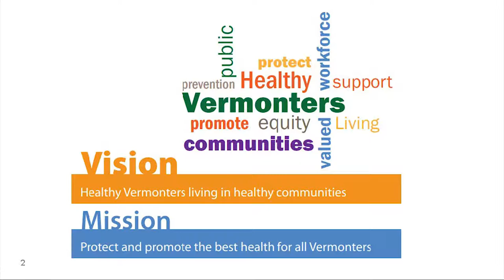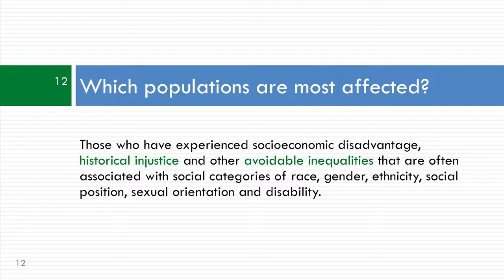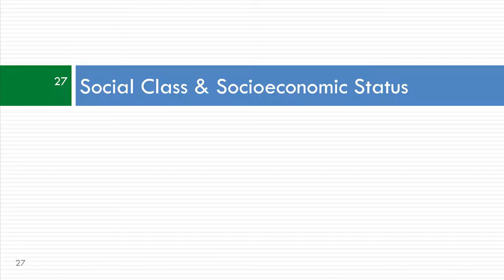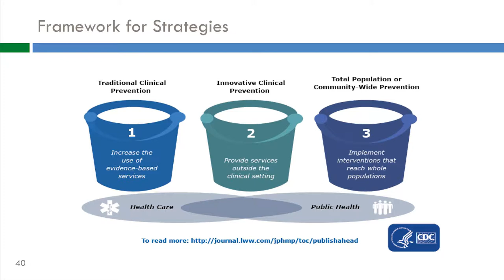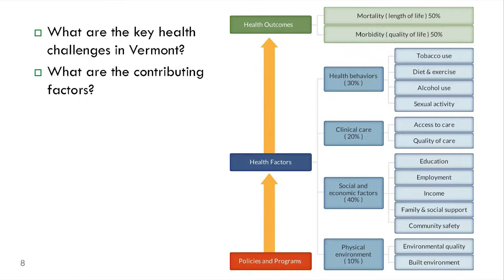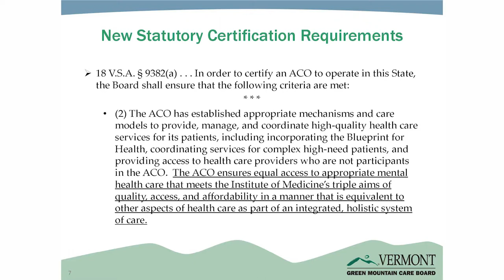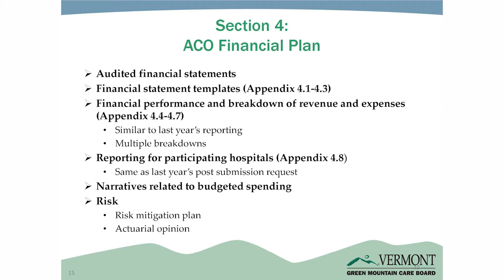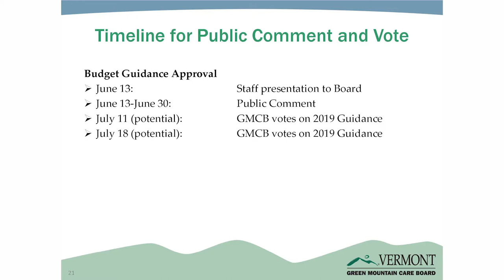Green Mountain Care Board - June 13, 2018